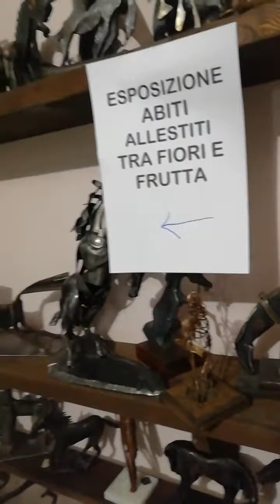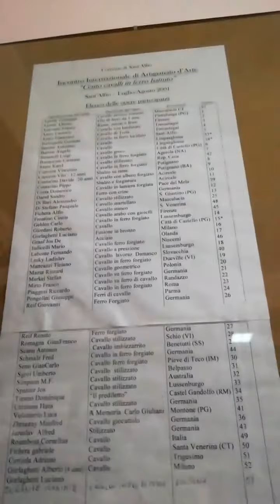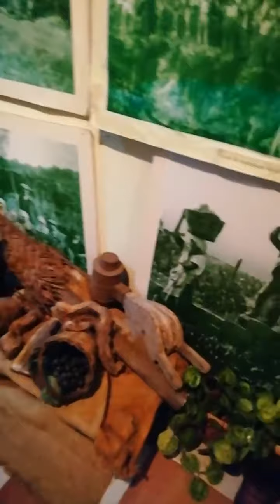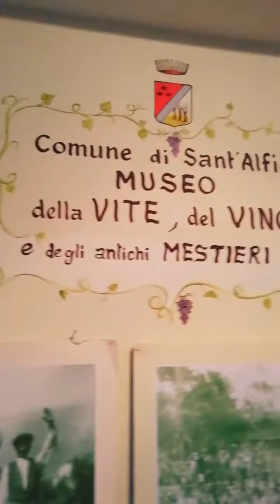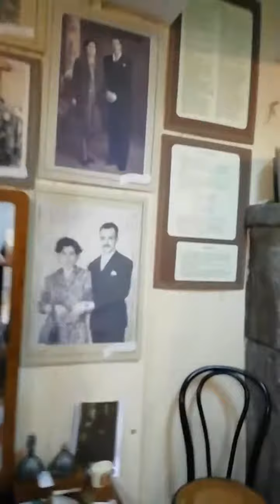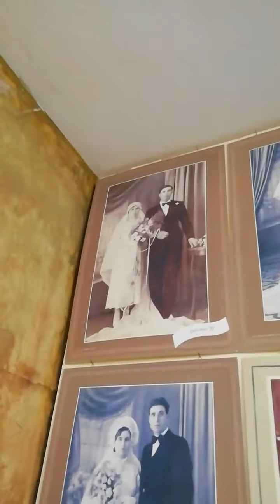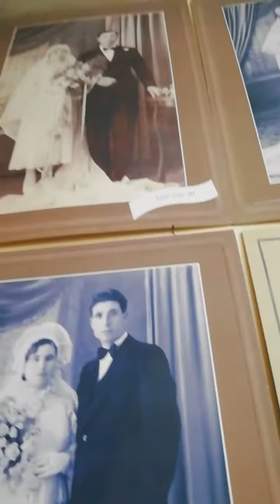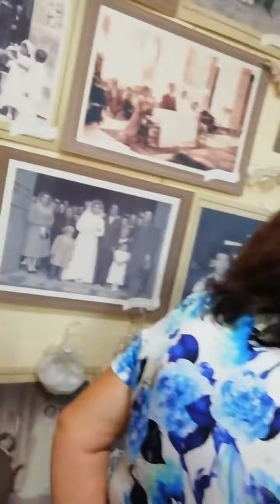Sagra del Ciliegio a Sant'Alfio - Con infiorata e visita al museo